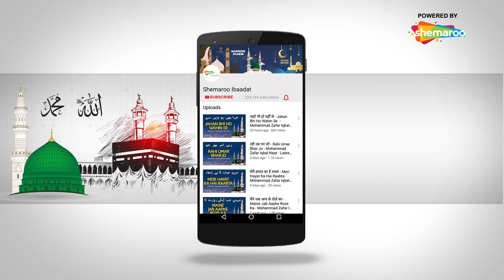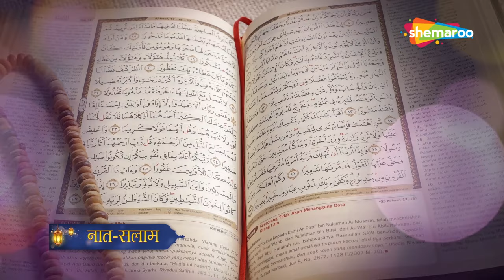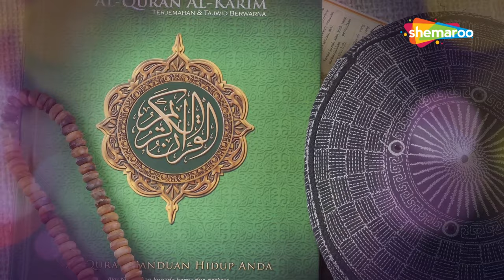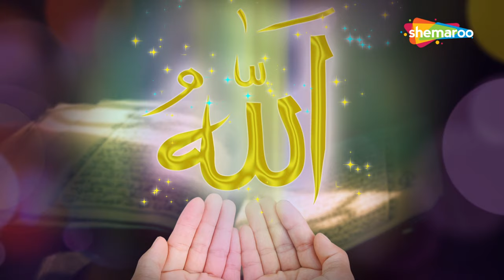SALAAM | OWAIS RAZA QADRI | LAKHON DUROOD AUR LAKHON SALAAM | SHEMAROO IBAADAT